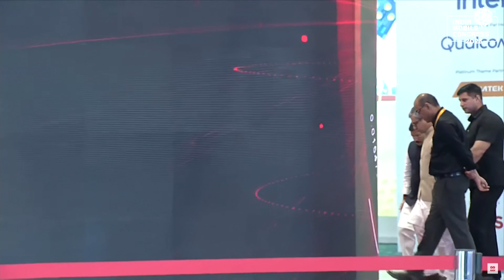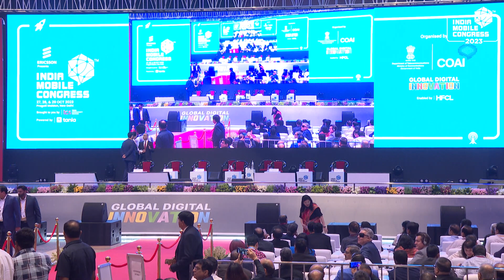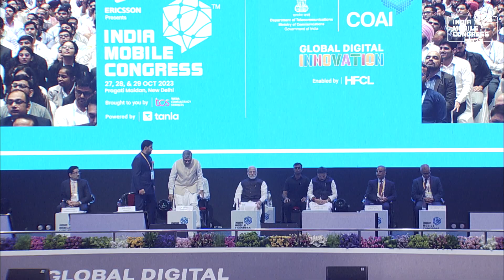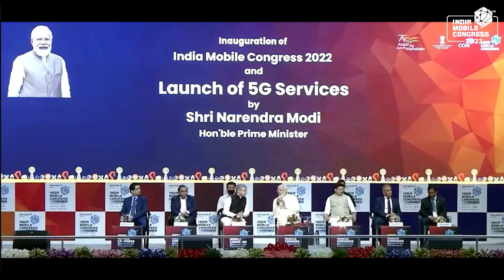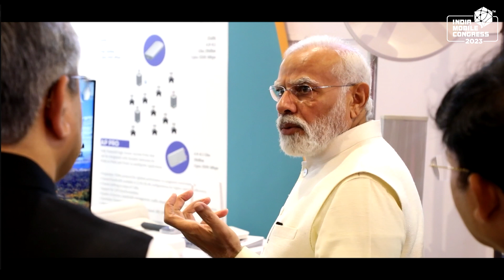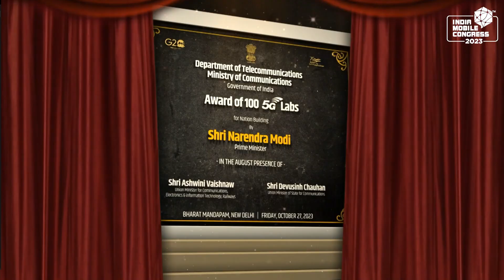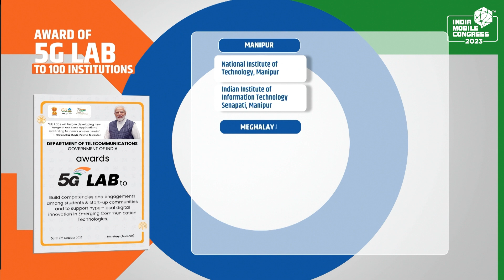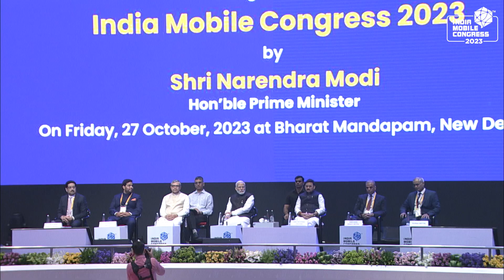IMC 2023: Inauguration and Hon'ble PM's visit to Exhibition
India Mobile Congress 2023: Inauguration and Hon'ble PM's visit to Exhibition